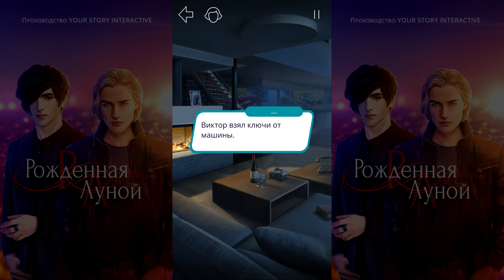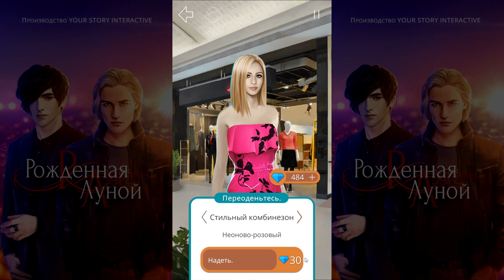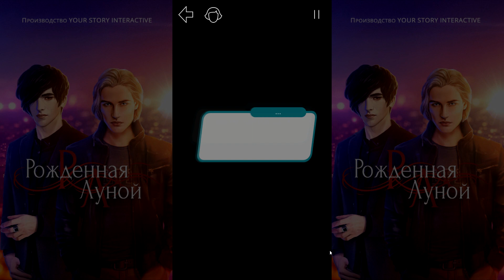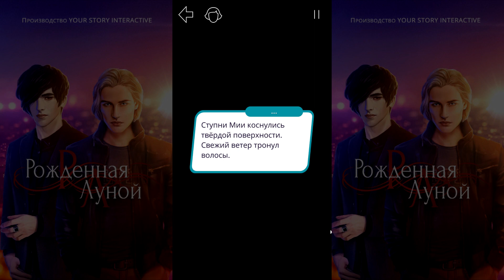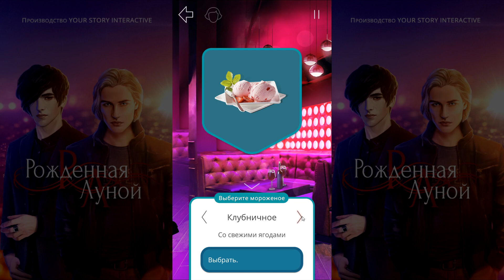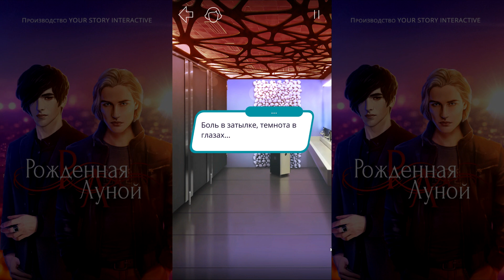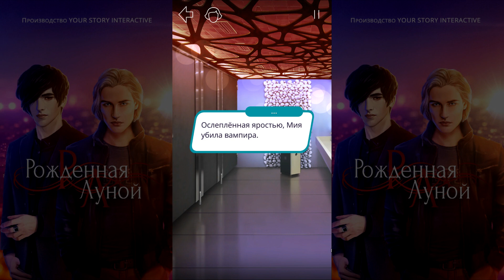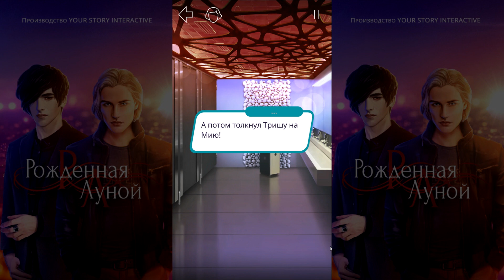Рождённая луной 8 серия Спасти Тришу любой ценой Передышка (2 сезон) Клуб романтики Mary games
Рождённая Луной - Верите-ли вы в вампиров и оборотней? Еще не поздно начать делать это.
Сможете ли вы спасти тысячи людей от смерти, сохранить равновесие между Светом и Тьмой а также разгадать тайну пророчества о “Рождённой Луной”? Эта история понравится поклонникам городского фэнтези.